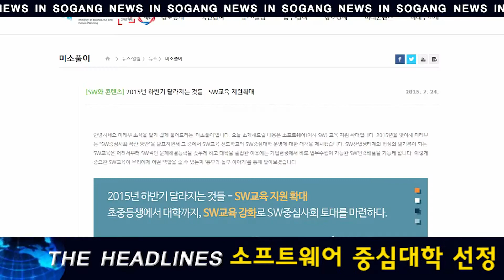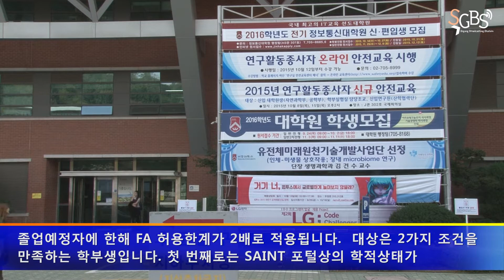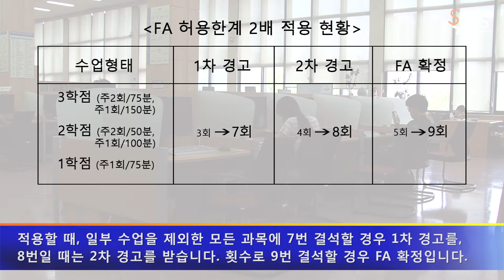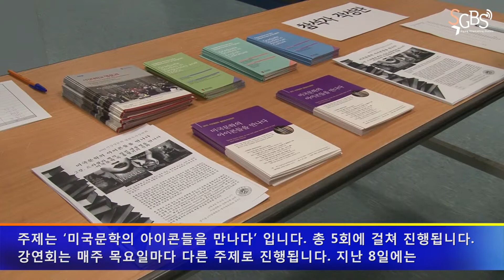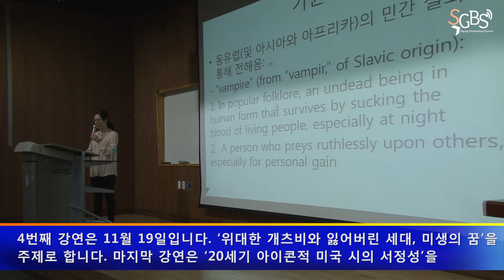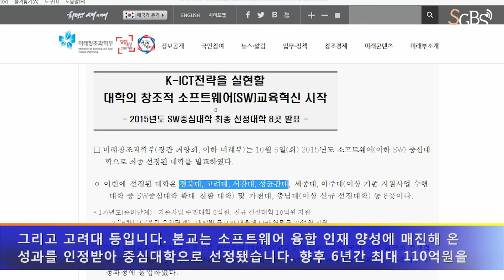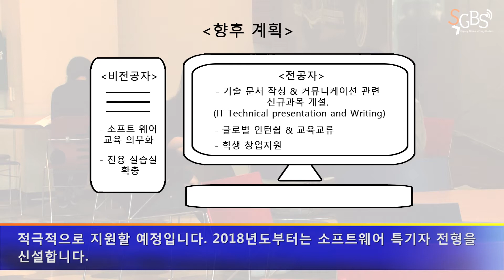서강대학교 방송국 S.G.B.S. 2015년도 2학기 4주차 News In Sogang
서강대학교 방송국 S.G.B.S.

PD. 서정민, 성현지
ENG. 김영준
ANN. 박다민